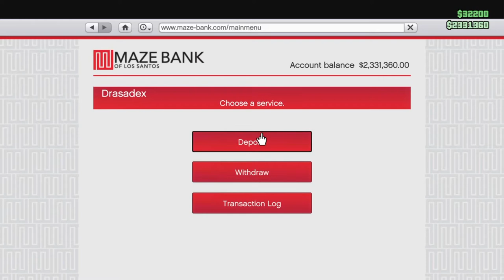Grand Theft Auto ONLINE (PS4) - I LIKE THIS MUSIC.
Capture tool: PlayStation SHARE button
Editing tool(s): Sony Vegas Movie Studio HD Platinum 11

Extra nonsense